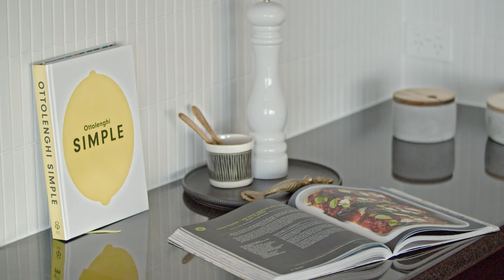41 Picture Point Crescent, Noosa Heads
Nestled into the north facing side of Laguna Hill is the most iconic view on offer in Noosa today. Showcasing stunningly panoramic views across the Noosa waterways you will see anywhere!  Sweeping across Noosa Main Beach to Noosa North Shore, Noosa River up to Tewantin and beyond to the mountains of the hinterland; is this architect-designed home, circa 1970's, on a 1447sqm double block, in an exclusive enclave just 500m walk to Hastings Street.